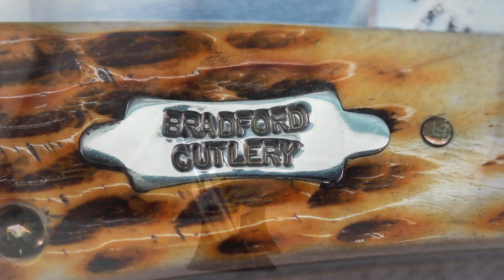Обзор садового ножа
Модель ножа hawkbill